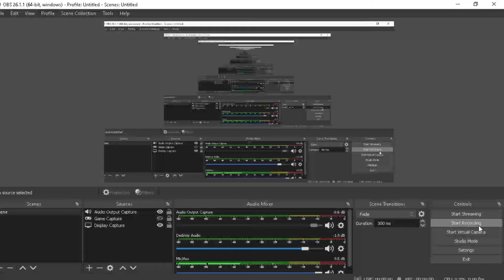OMG I AM THE 7TH ON THIS AIM TRAINNER IN AIMBLOX